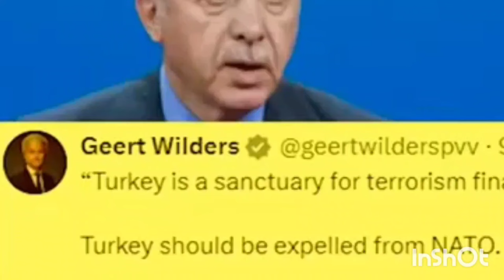Bharat apni kutniti se Turkey ko barbad Karega Pak media, Pak media on India, Pakistani reaction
PAKISTAN MEDIA AND PUBLIC CRYING😭